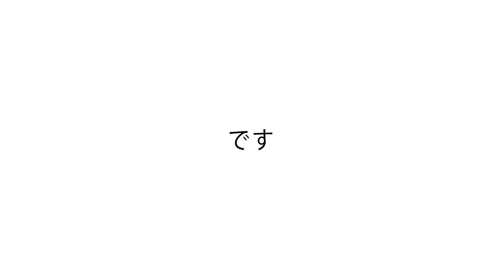SAYONARA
さよならぱっぱっぱっぱ！

my 日本語 bad lel

My part for Jyel's ep on North ya.

Socials-